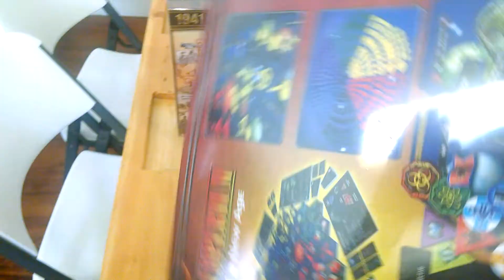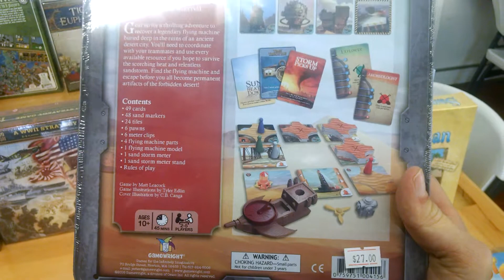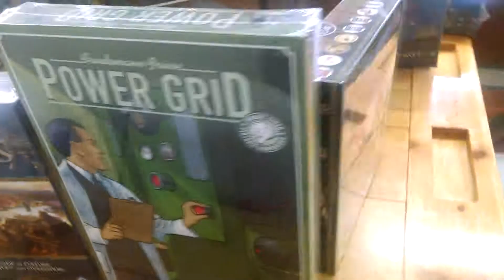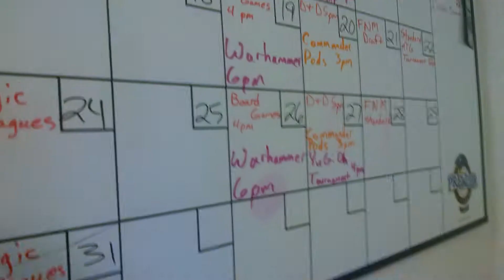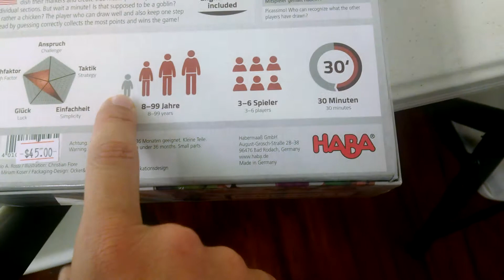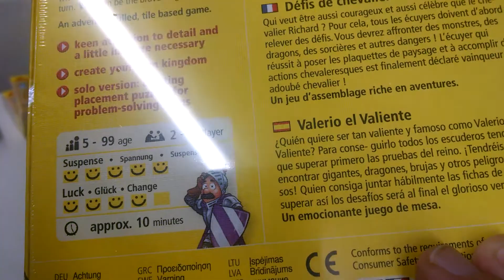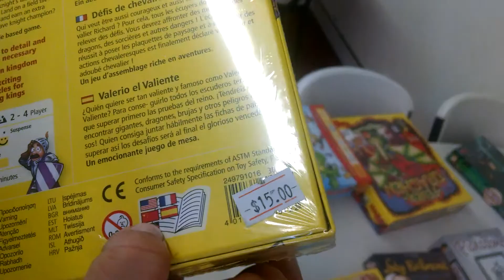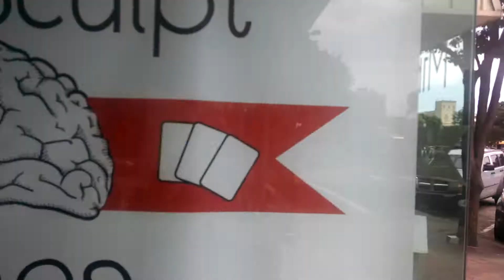Boom or Bust Mind Sculpt Economics 2 - classic games, family games and spinners